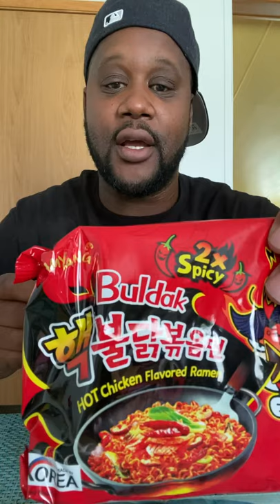Spicy noodle challenge